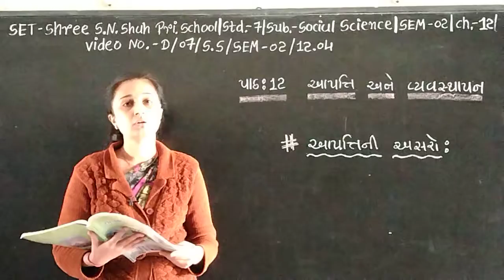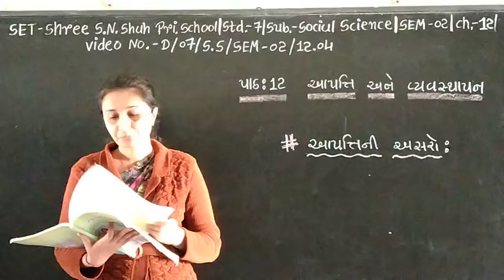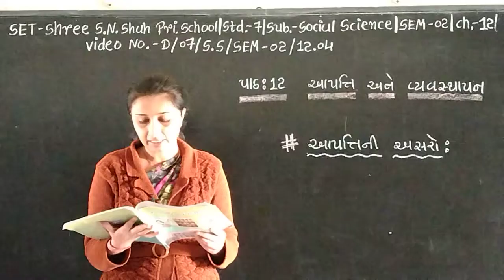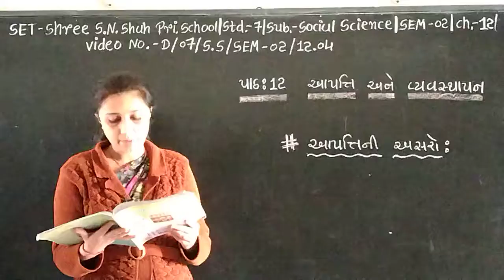SET - D/07/S.S/SEM2/12.04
SET - SHREE S.N. SHAH PRI. SCHOOL - STD. - 07 - SUBJECT - SOCIAL SCIENCE - SEM2 - CHAPTER - 12.04